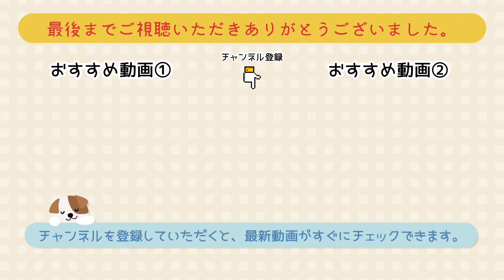【折り紙】1枚で作れる可愛い猫（ねこ）の作り方［Origami］how to make a cute cat ハロウィンの飾りにも☆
こんにちは。
みっつのおりがみチャンネルへようこそ♪

【ねこ】の作り方です。
折り紙1枚で作れる、可愛い猫です。前足を使って、紙などに引っ掛けれます。
色んな色の猫を作ってみて下さいね☆
黒猫を作ればハロウィン飾りにも使えます♪
簡単な作り方で、ゆっくりと解説しています。

☆使用する物☆
・150mm×150mm
　折り紙　１枚
・丸い折り紙
　11mm、8mm    角2枚
・のり
・はさみ
・マジック
・白いペン（修正液など）
・色鉛筆